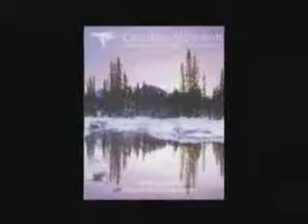Evidences of Design - The Giraffe's Wonder Net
De giraf is een mooi en sierlijk dier.

De manier van lopen van een giraf wordt telganger genoemd omdat hij met zijn twee rechter poten en dan met zijn twee linker poten tegelijk loopt.

Je herkent hem natuurlijk vooral aan zijn lange nek en zijn dunne lange poten. Hij heeft een gelige vacht met bruine vlekken.De lange nek van de giraf bestaat maar uit zeven nekwervels. Toch is dat genoeg om met zijn nek tot aan de grond te komen. Dat is ook nodig want een giraf moet ook kunnen drinken.

Het hart van een giraf weegt 11 kilo en is krachtig genoeg om bloed door de nek tot in de hersenen te pompen. Om te kunnen drinken heeft de giraf een fijne reeks sponnen (afsluitsels) en een soort spons die de vloed van het bloed afvoert en absorbeert in de nek ingewerkt gekregen zodat de druk kan afnemen als hij zich voorover buigt om te drinken. Dit is van levensbelang anders zou er veel te veel druk op het hoofd van de giraf komen te staan. Daarom kan gesteld worden dat de griraf geen wonder van toeval en tijd kan zijn maar dat er een sterk staaltje van ontwerp achter steekt. Dit is wat veel mensen en dus ook wel wetenschappers hebben ingezien. Deze beweging heet ID of Intelligent design. Ook het Creationisme wil daar van getuigen.